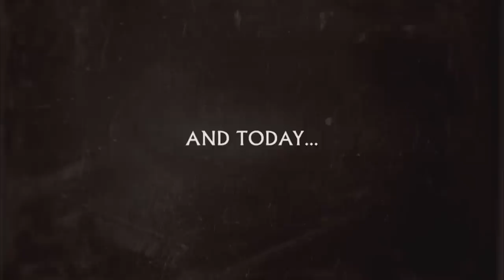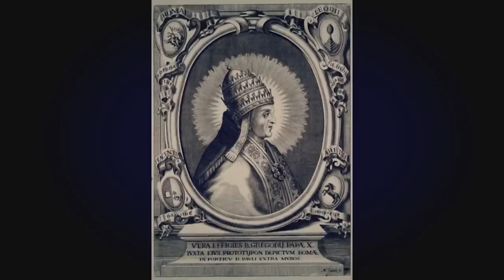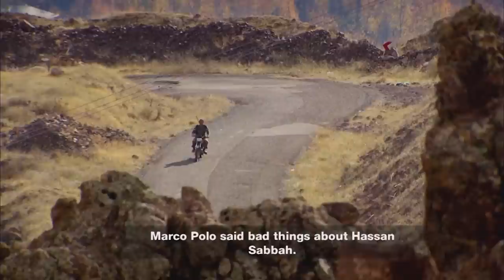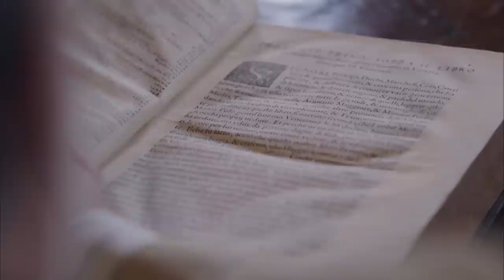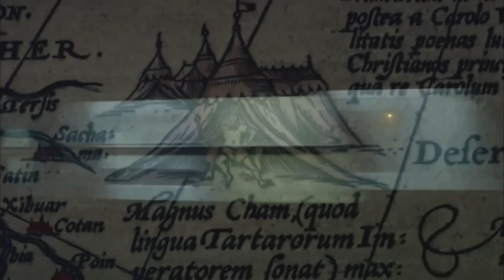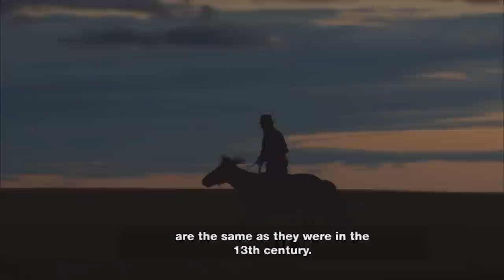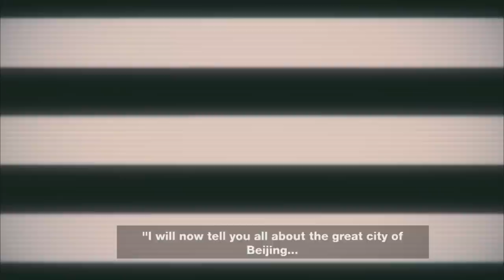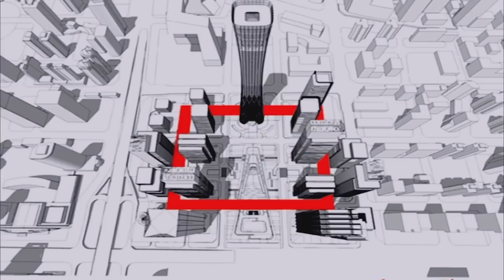The Complete History Of Marco Polo's Epic 13th-Century Journey | Marco Polo Full Series | Chronicle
Marco Polo’s legendary journey from Venice to the far reaches of the Mongol Empire, which he started in 1271, was a monumental leap of human exploration. His travels 700 years ago revealed an exotic world of riches the West had little knowledge of. But how does his journey look today?